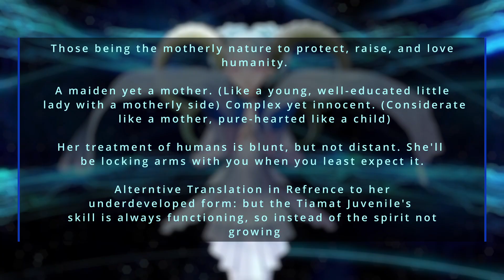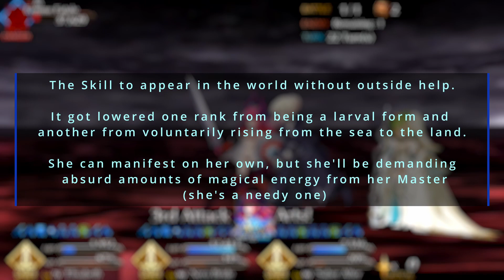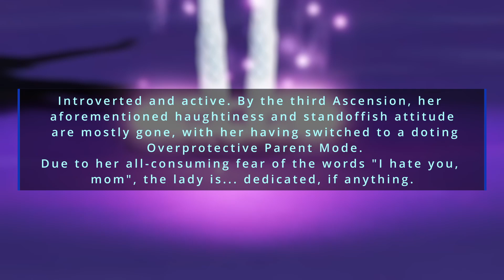What do we know about Tiamat Larva in FGO Arcade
Tiamats Profile help us understand how the newer form has changed her, lets find out what our mother/daughter thinks?
00:00-Intro
00:10-Why Tiamat Larva is Summoned
00:20-Young Tiamats Personality
00:50-Adult Tiamat Personality
01:11-Tiamats New Skills
02:19-Do You Want Tiamat?